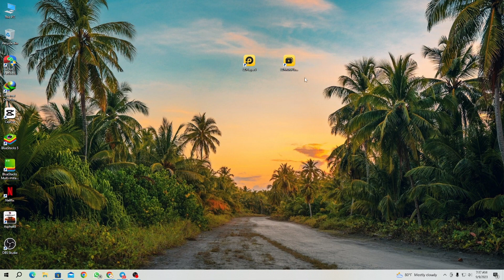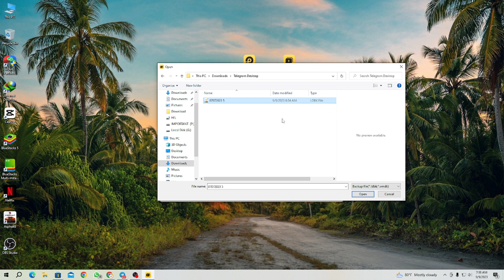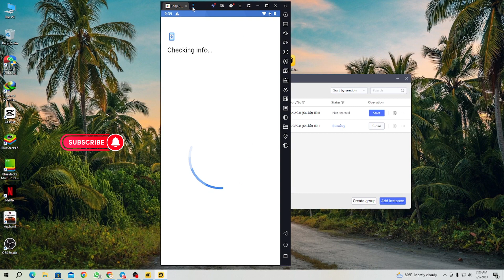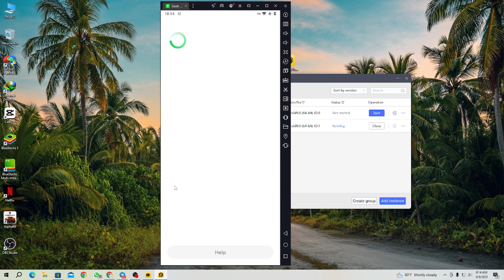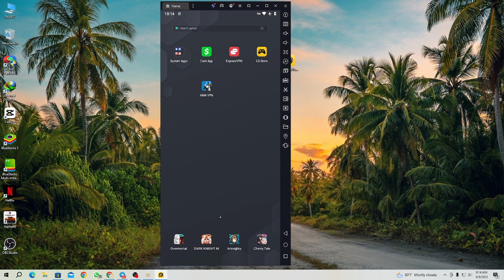Backup file Say Kacha Cashapp Login Karte hay | How To Login cashapp On backup file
Assalamu Alaikum, To Kacha Hay Auplog
 "Fast Online Solution"